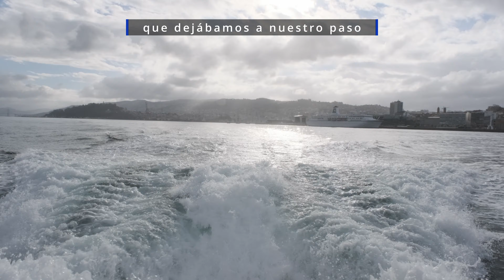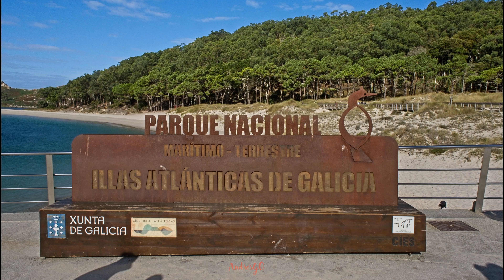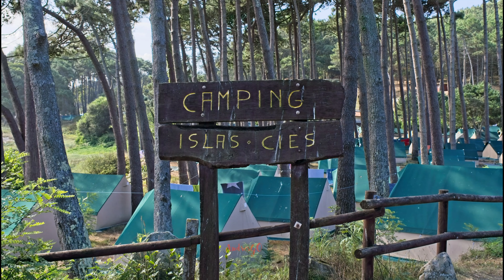Galicia Vídeo5 Islas Cíes. Agosto 2022 - 4K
Vídeo de nuestra visita a las Islas Cíes, uno de los mas importantes destinos turísticos de Galicia, dentro del "Viaje a Galicia, Islas Cíes y Norte de Portugal" del 13 al 18 de Agosto. Partimos del puerto de Vigo y navegamos durante unos 40 minutos con la mar en calma, un viaje muy agradable que se recrea en el primer cuarto del vídeo. Impresionantes y poderosos la estela y los remolinos de espuma blanca que generaban las hélices de nuestro barco. Llegamos a las islas, situadas en la ría de Vigo, y que forman parte del Parque Natural marítimo-terrestre de las Islas Atlánticas de Galicia. Las Cíes son en total tres islas: Norte o Monteagudo, Del Medio o do Faro y Sur o San Martín. Las dos primeras están unidas por la Playa de Rodas, considerada como la mejor playa del mundo, y una escollera. Solo estas son visitables por el público en general. Las Islas Cíes fueron declaradas Parque Natural en 1980. Es uno de los pocos paraísos vírgenes que aun nos quedan. El viaje de vuelta lo hicimos hacia Bayona, en un barco exclusivo para el grupo, algo mas pequeño, también un viaje muy divertido como el de ida. Y esta tarde, para terminar, visitaremos el monte de Santa Tecla y Vila Nova de Cerveira.